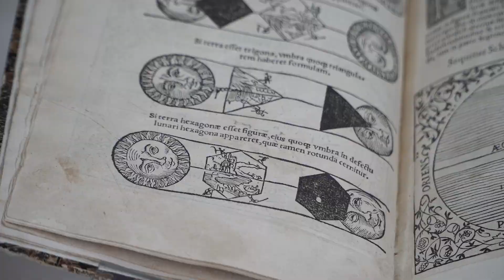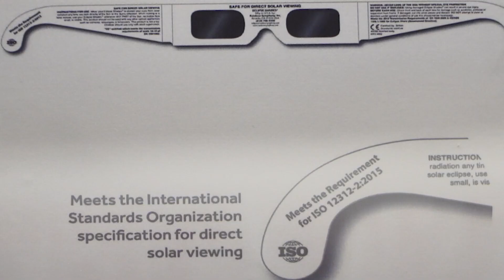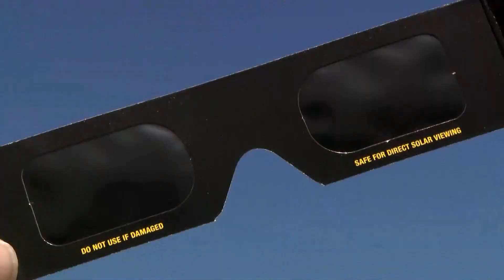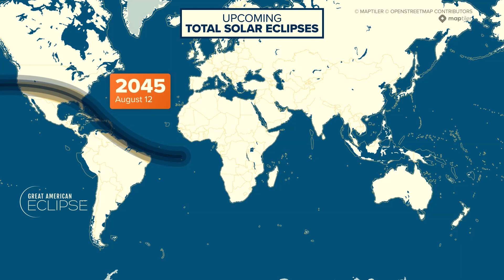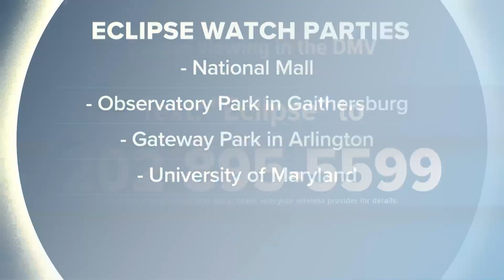How and when to safely watch solar eclipse in DC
Chief Meteorologist Topper Shutt headed to the U.S. Naval Observatory to talk to Public Affairs Officer Geoff Chester about the upcoming total solar eclipse.